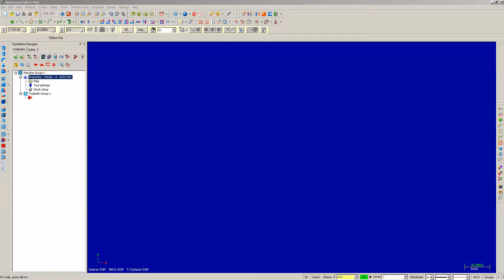5/14/2014 6:13:32 AM